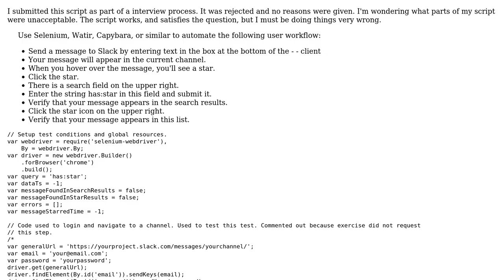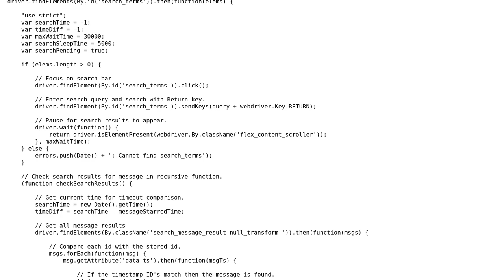Code Review: Selenium WebDriver test for Slack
With thanks & praise to God, and with thanks to the many people who have made this project possible! You are responsible for your own actions.